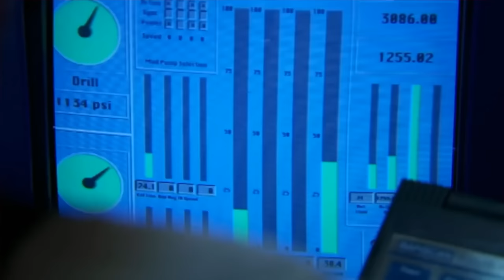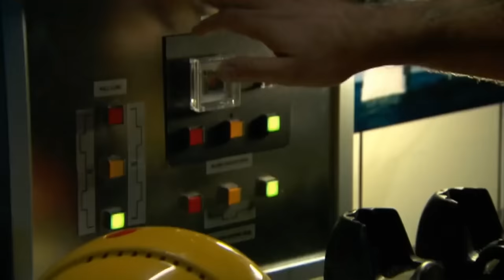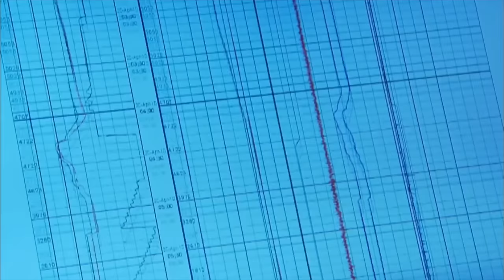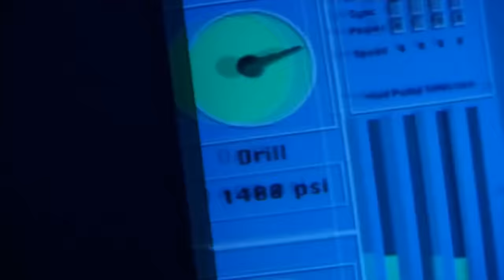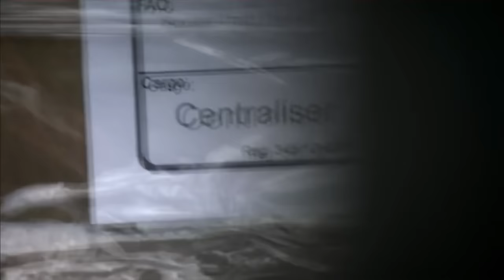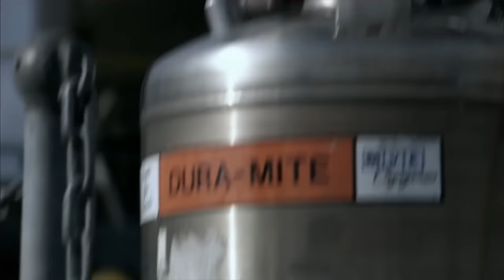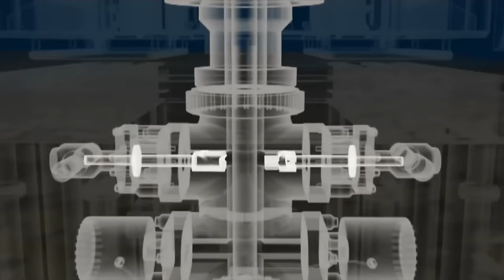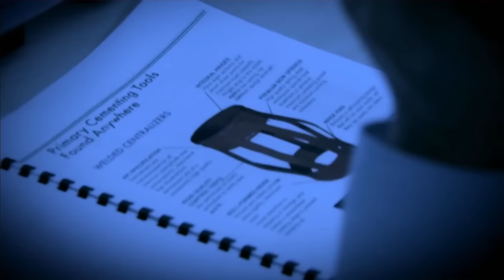Accidentes Industriales - Deepwater Horizon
La explosión de una plataforma petrolífera el 20 de abril de 2010 conocida como Deepwater Horizon, situada en el Golfo de México frente a las costas de Luisiana, provocó el mayor desastre ecológico en la historia de Estados Unidos. La tragedia costó la vida a 11 personas y originó un vertido de más de 666,000 toneladas de crudo en el Golfo de México.